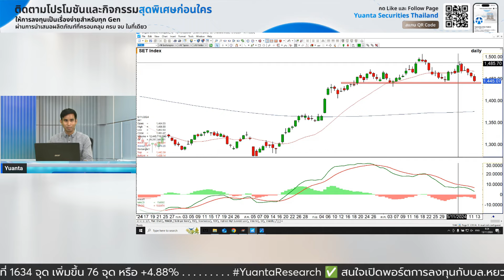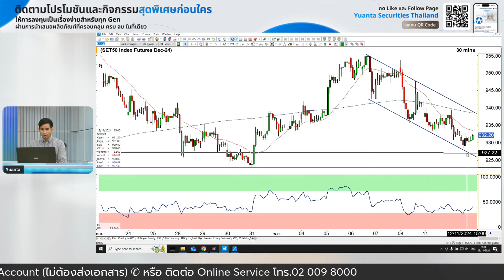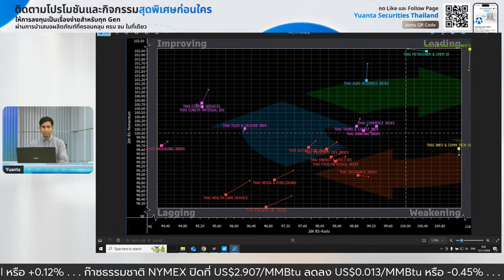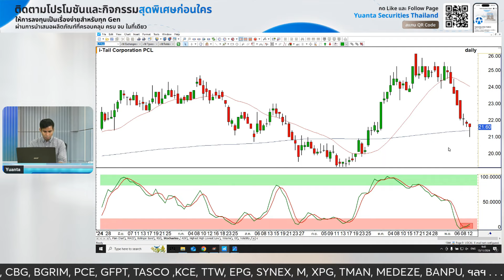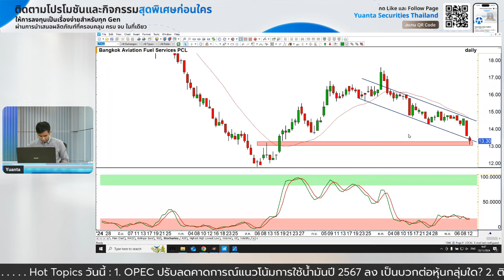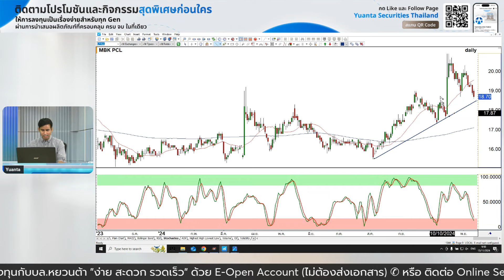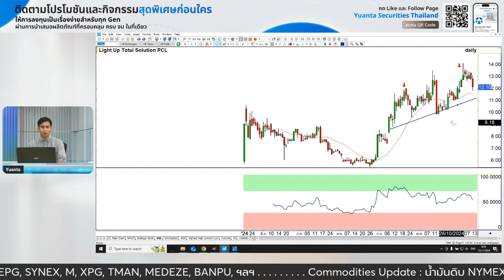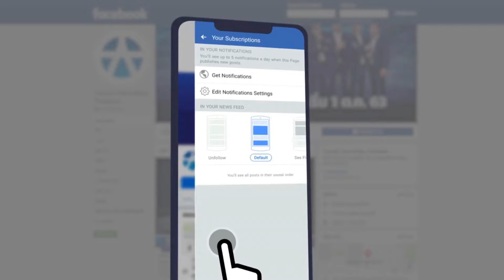6 หุ้นเด่นทางเทคนิค : AP, ITC, SCGP, AIT, WARRIX, BAFS [TECHNICAL VIEW 13/11/2567]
ลงทุนปลอดภัย มั่นใจหยวนต้า